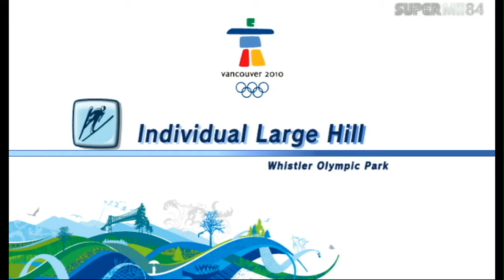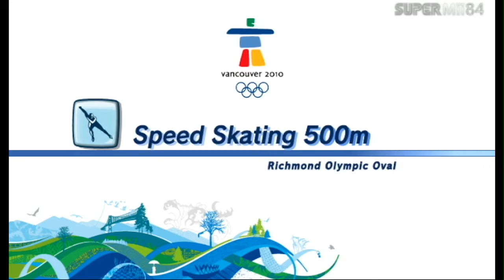SuperMii At The Olympic Winter Games - Festival Singles | Day 4 - 5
SuperMii continues with the festival in day 4 with individual large hill and speed skating 500m training. In day 5 with snowboard cross training and Skeleton but another rival wants to challenge him and it's E-123 Omega in speed skating 500m.

Merry Christmas and happy holidays everybody.